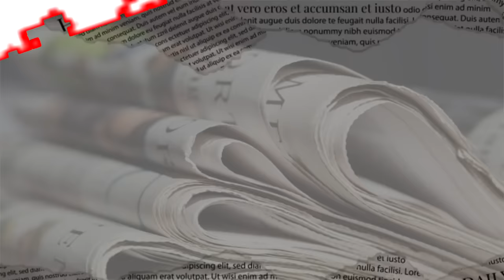EP-90 | Madhya Pradesh polls, BJP Vs Cong & Tribal voters with Cong’s Jitu Patwari & Hiralal Alawa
The election fever has already started in the country with five states going to poll before general elections are held in the country. The high stakes states include Telangana, Rajasthan, Madhya Pradesh and Chhatisgarh. Apart from that Mizoram too will go to polls by the end of this year. Assembly elections in Madhya Pradesh have become interesting as the grand old party in Madhya Pradesh led by veteran Congress leader Kamal Nath is trying to repeat the 2018 performance while incumbent CM Shivraj Chouhan is trying seeking re-election after ruling the central Indian state for 17 years.
This episode of ANI Podcast with Smita Prakash features two sessions which include one with former education minister of Madhya Pradesh and two-time Congress MLA Jitu Patwari and a doctor-turned-politician and one time MLA Dr Hiralal Alawa and were recorded in Bhopal, capital city of Madhya Pradesh.
The first part features Jitu Patwari who rose to fame after he took Rahul Gandhi on a bike ride to reach Mandasaur in 2017 to meet kin of deceased farmers who were shot in police firing, while Alawa is a first time MLA and a tribal leader who heads Jai Adivasi Yuva Shakti, an influential tribal organization which is going to hold key to more than 40 assembly segments this election.
In a conversation with Smita Prakash, Patwari talks about his style of politics and Congress's startegy for upcoming assembly elections, he exuded confidence that Congress will return to power in the state. He also talks about Scindia's exit and accuses Shivraj Chouhan of pushing Madhya Pradesh into debt.
Alawa also talks about his plans for the upcoming elections and thanks Congress for providing him an opportunity for raising tribal voices in the assembly and accuses BJP as a party of announcements.

Timestamps:
00:00- Introduction
04:07- Politics over Farmers & Shivraj Vs Kamal Nath
16:30- Bharat Jodo Yatra &  Social vs Traditional Media
25:40- Scindia's Congress Exit & Operation Kamal
35:28- I.N.D.I.A alliance and Rahul for PM
48:00 Youth in Congress & Priyanka Gandhi
53:40- Journey from Medical College to State Assembly
56:10- Politics & Leadership in Tribal Society
1:04:13- Jal, Jungle, Zameen & PESA Act
1:13:20- Political Awareness & Anand Rai
1:16:43- I.N.D.I.A alliance and JAYS role.